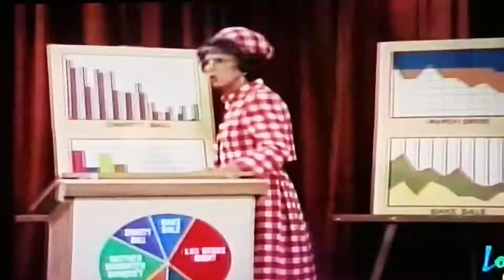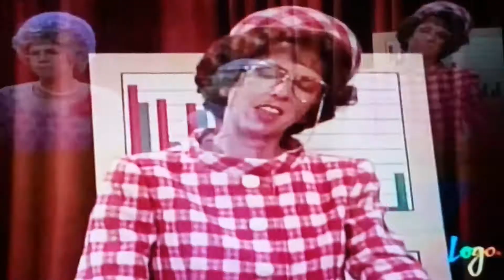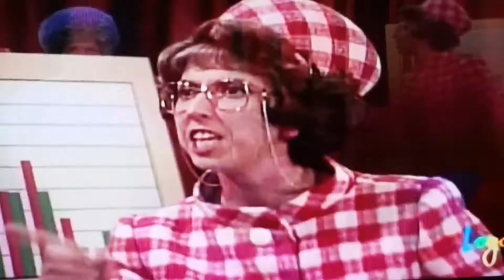Mama's Family - Ladies Choice (3 out of 3)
Aired 9/30/1988. Alberta decided that Iola should be the next president instead Mama when a big fight happened between Mama, Iola and Alberta. I tried to keep from laughing when Iola said Mama called Alberta proom face still laughing now this one of the best comedy shows back in the 80s.